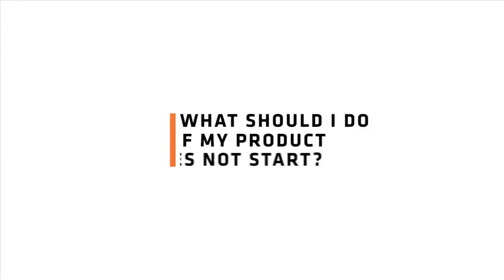ONMOVE 200 - What should I do if my product does not start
What should I do if my Geonaute ONMOVE 200 GPS does not start?